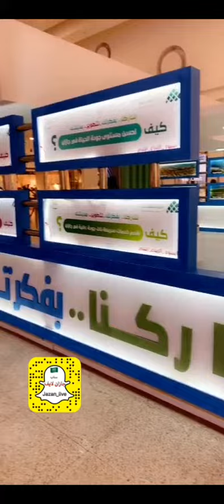أمين جازان يفتتح معرض أسبوع الأبداع البلدي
تابع جازان لايف على سناب شات من خلال الرابط